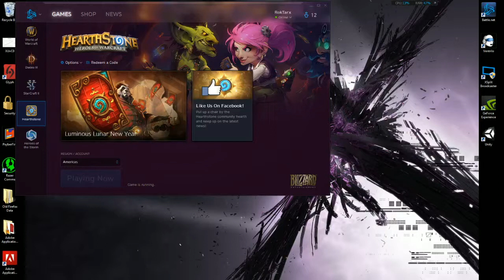Rogue/Lock Looking for some combos